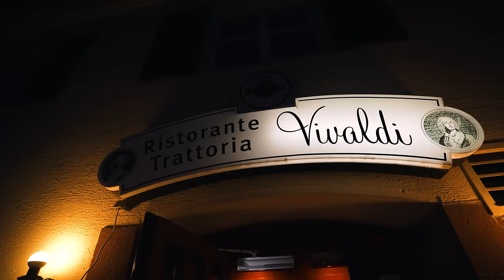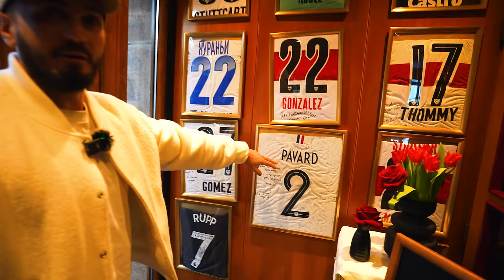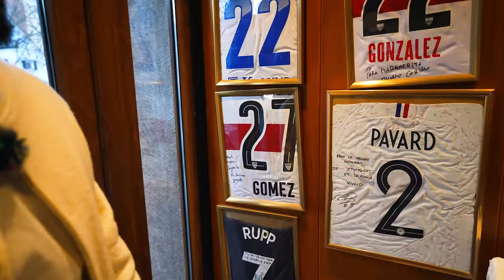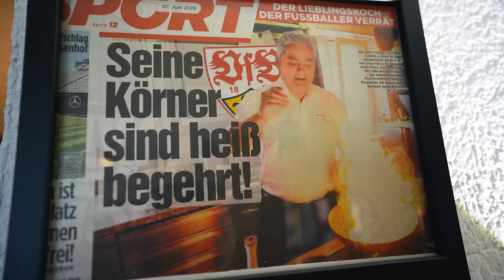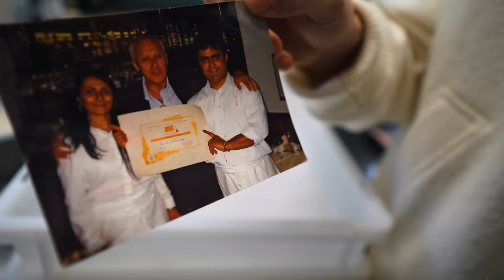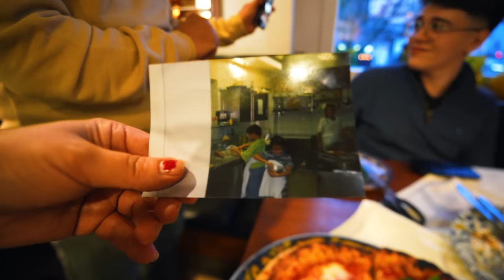SCHWÖRT: DAS IST DER BESTE ITALIENER IN STUTTGART!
7 Gänge beim besten Italiener in Stuttgart! Der gute alte @Shpendi zeigt mir das Restaurant vom ehemaligen Vereins Koch des VFB Stuttgart!
2x 10€ sparen mit der Uber Eats App  @UberEats
Code: Holle
Code: Holle10
Trattoria Vivaldi:
Adresse: Bergstraße 5, 70186 Stuttgart
Gute Arbeiter:
Finales Video: Filmjohann